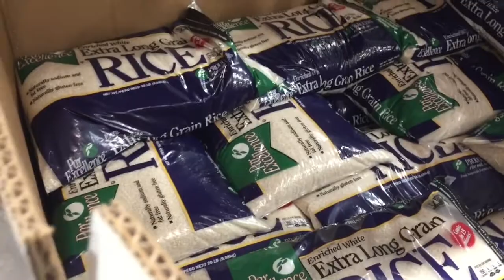RICE, TOILET PAPER AND PAPER TOWEL HUNTING PART 1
panic buying strikes again because of the continuous increase of positive cases of covid-19.